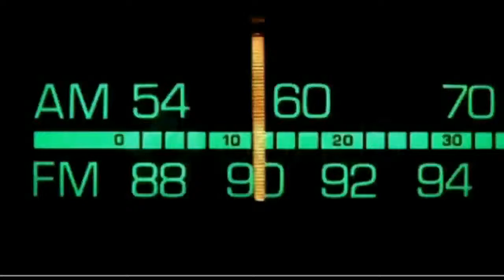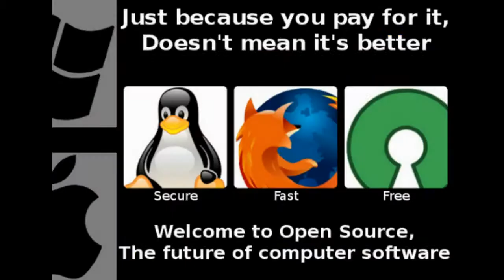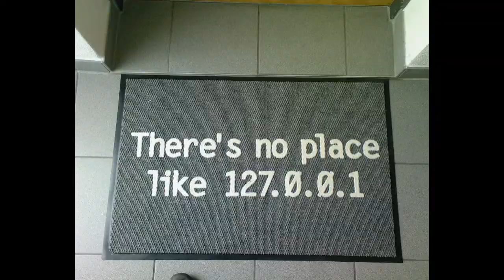Dr. Bill - The Computer Curmudgeon - Dr. Bill.TV - 213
"The Tablet in Hand Edition" of Dr. Bill.TV Netcast #213 - Our new Vimeo Video Channel, new Nook coming soon, Ubuntu coming to hand helds in 2014, The Verge tech news site, NASA is working on Tractor Beams! Hand Held Hack netcast out by Monday! GSotW: Tynt! Avoiding the Duqu Virus, GoToMeeting.com Code: PODCAST